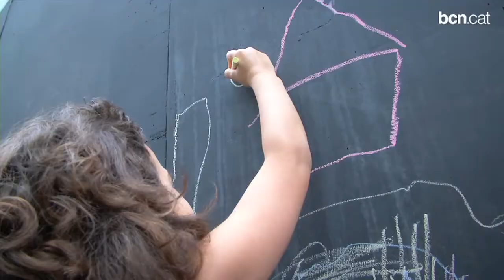BCN RE.SET, arquitectura efímera per a la reflexió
Inaugurat 'El mur de la Ciutadella', primera de les set instal·lacions que es repartiran per espais públics de Ciutat Vella.